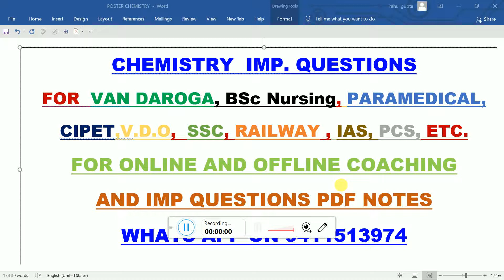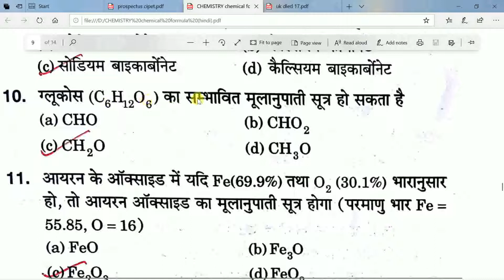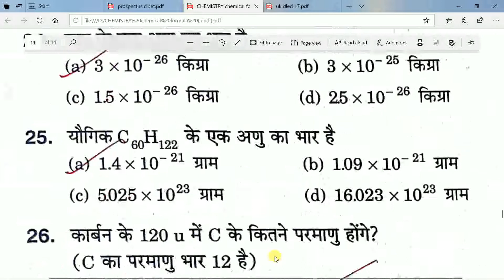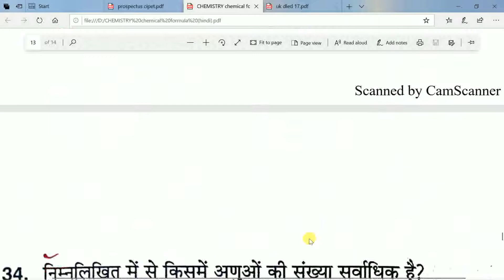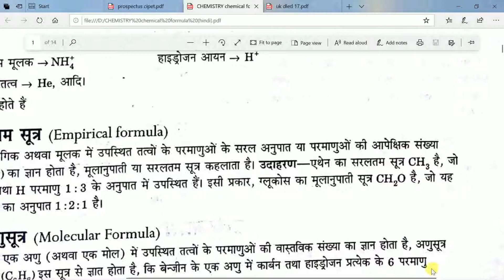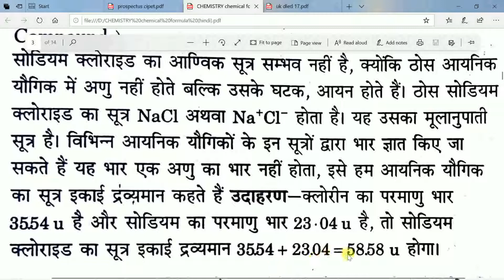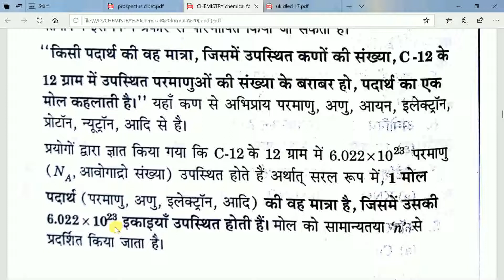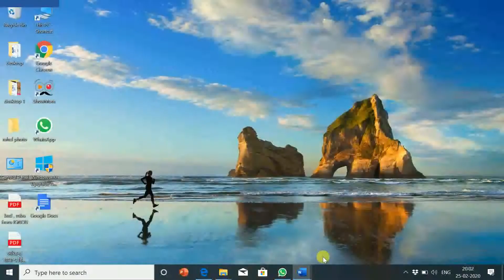वन दरोगा|BSc (Nursing)|CIPET|SSC|TETआदि परीक्षाओं के लिए रसायन विज्ञान के महत्वपूर्ण प्रश्न PART 49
Samsung Galaxy Note10 Lite (Aura Red, 6GB RAM, 128GB Storage) with No Cost EMI/Additional Exchange Offers
by Samsung